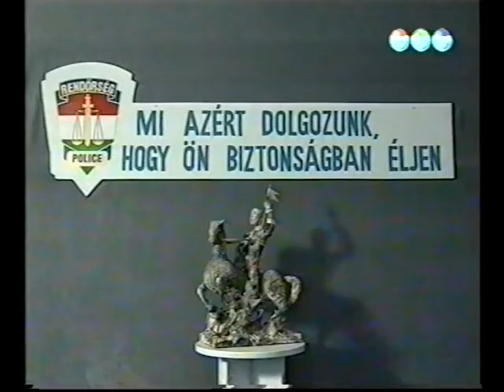Rendőrségi hírek (1999.04.06.) Pécs TV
Stúdióbeszélgetés Kertész Gábor rendőr főhadnaggyal, az ünnepek és a hétvége rendőrségi híreiről (0:06)
    - Mi történt a hosszú hétvégén, a megye útjain? (0:17)
    - A balesetek elsősorban ittas vezetés miatt történtek? (0:57)
    - Hogyan történtek a halálos balesetek? (01:19)
    - Milyen egyéb események történtek a hétvégén? (02:57)
    - Mi volt az oka, hogy a rendőrök lelőttek két harci kutyát? (04:24)

Készült a BM-i Rendőr-főkapitányság segítségével